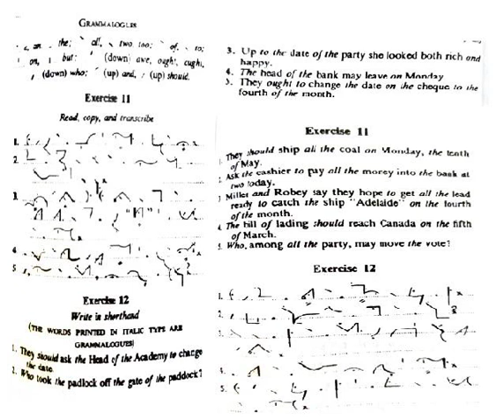Pitman Shorthand Ex 11& 12